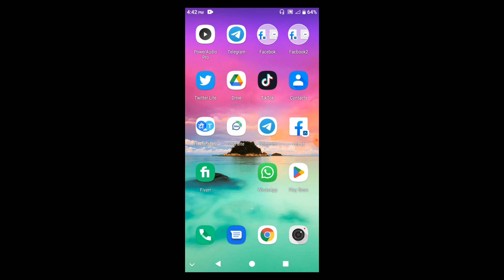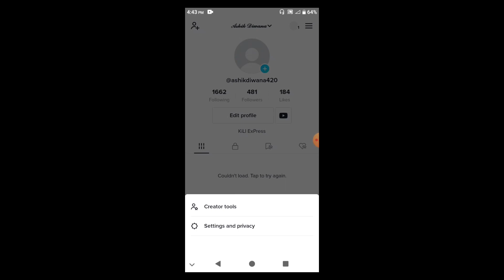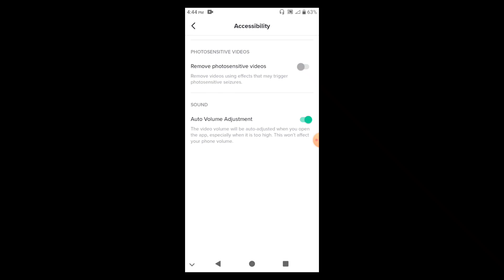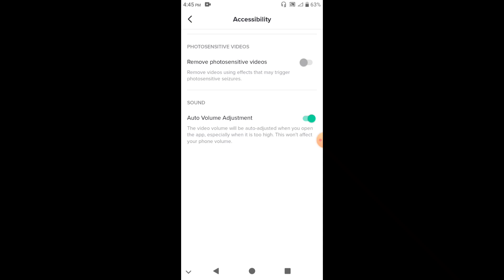টিক টক এ এমবি সবচেয়ে কম কাটবে || How to Fix Tikk Tok data saver option on || Smart Express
Ashik Diwana(Lucky)

টিক টক এ এমবি সবচেয়ে কম কাটবে || How to Tikk Tok data saver option on|| Smart Express ||

    ●▬▬▬▬▬๑۩۩๑▬▬▬▬▬▬●
                                     Smart Express
                                ●▬▬▬▬▬๑۩۩๑▬▬▬▬▬▬●

আমাদের সাথে থাকুন আরও trics and tips পেতে...

facebook page এ আমাদের সঙ্গে contact করতে এই link এ click করুন

(ধন্যবাদ) ...।